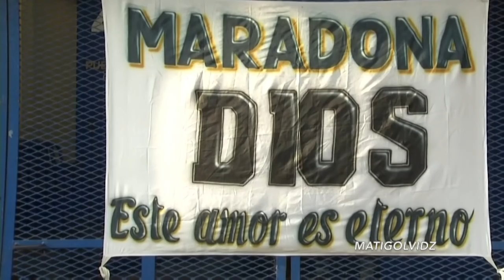Diego Armando Maradona - D10S